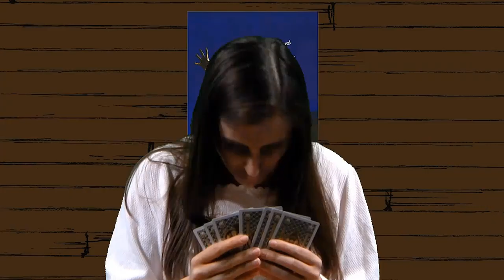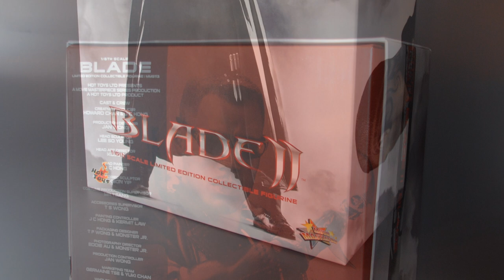Hot Toys Blade 1:6 figure from Blade II - Hot Chix Cool Toy Review (Ep 43)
In the 43rd episode of Hot Chix Cool Toy Review, host Wendy reviews the Hot Toys 1:6 figure MMS113 Blade portrayed by Wesley Snipes in the blockbuster film Blade II.

All music, graphics and animation by Jason Rodriguez.
Hosted by Wendy Olafson.
Produced by Jason Rodriguez and Wendy Olafson
Written by Jason Rodriguez and Wendy Olafson